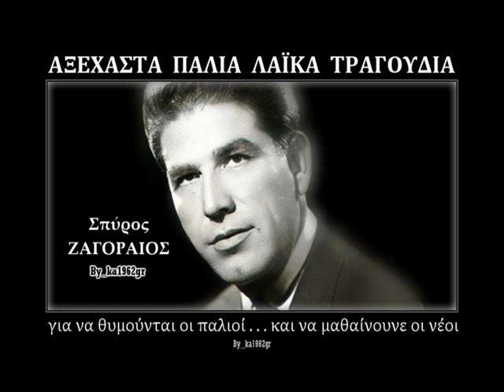ΣΠΥΡΟΣ ΖΑΓΟΡΑΙΟΣ - Καίγομαι Καίγομαι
'' Καίγομαι Καίγομαι '' ΣΠΥΡΟΣ ΖΑΓΟΡΑΙΟΣ και ΖΩΉ ΖΑΓΟΡΑΙΟΥ
( του Γεράσιμου Κλουβάτου )